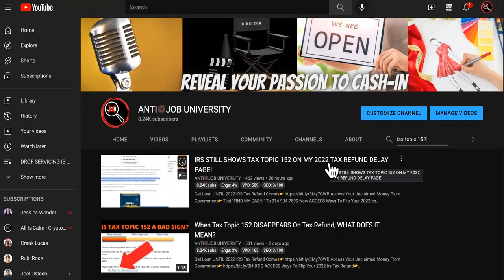FIX THIS FAST IF TAX TOPIC 152's On Your 2022 IRS Tax Refund!